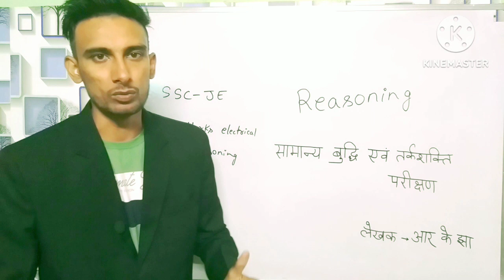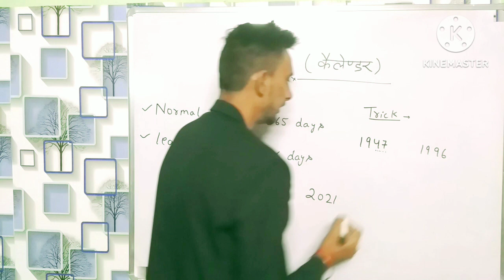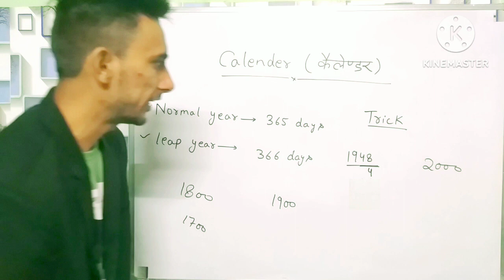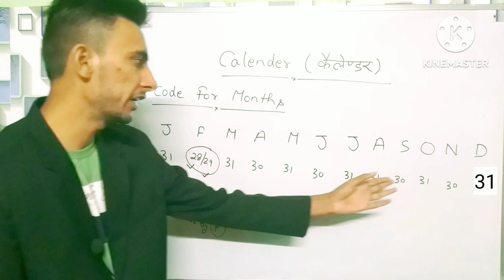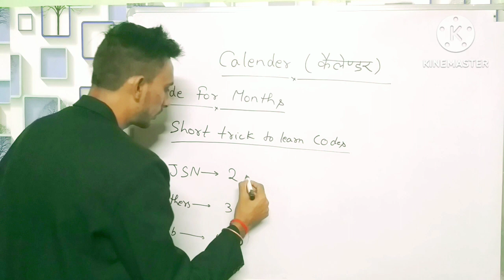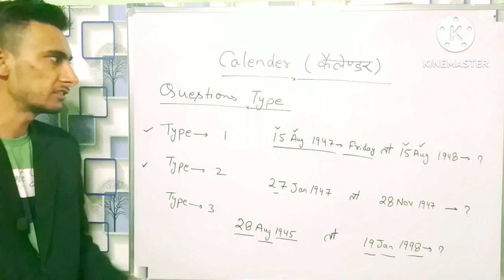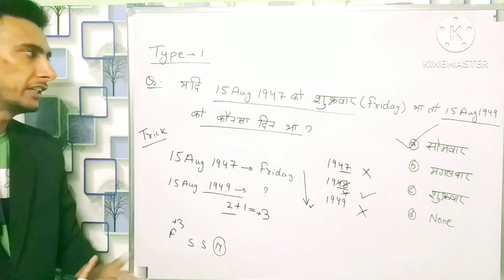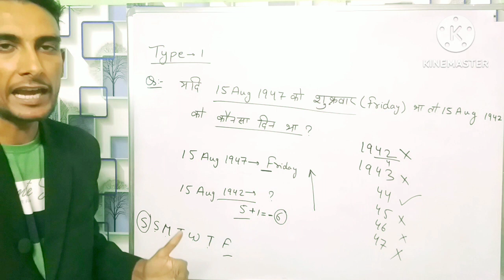Calendar ( कैलंडर ) Reasoning / lecture-1 / reasoning reasoningtricks Gaurav Chaudhary